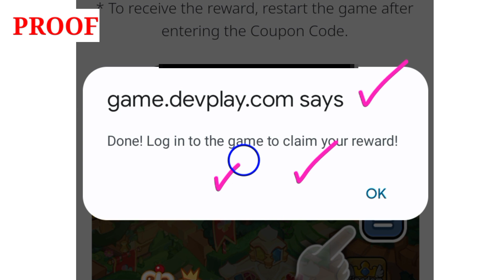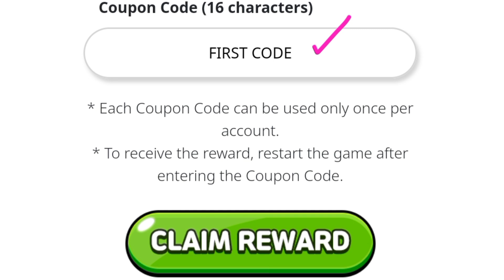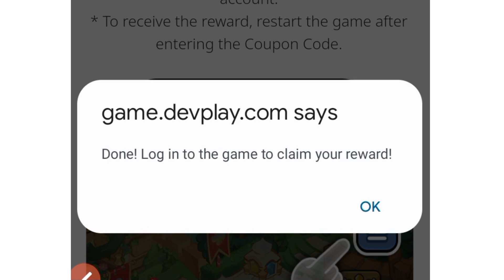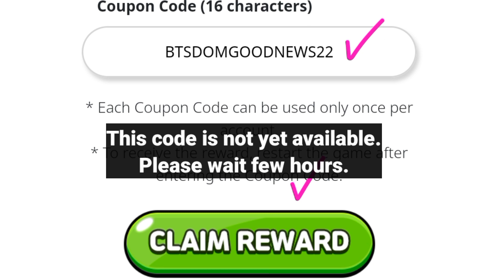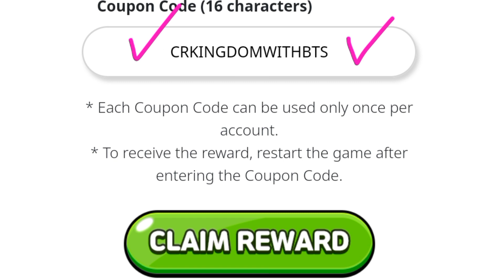⚠️ Urgently ⚠️- COOKIE RUN KINGDOM COUPON CODE 2022 - COOKIE RUN KINGDOM CODES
⚠️ Urgently ⚠️- COOKIE RUN KINGDOM COUPON CODE 2022 - COOKIE RUN KINGDOM CODES, COOKIE RUN KINGDOM COUPON CODE 2022 - COOKIE RUN KINGDOM CODES

Cover Topic :-

1) cookie run kingdom coupon code
2) cookie run kingdom codes
3) cookie run kingdom coupon codes
4) codes for cookie run kingdom
5) coupon code cookie run kingdom
6) cookie run kingdom bts Riddle code
7) cookie run kingdom codes 2022
8) cookie run kingdom coupons
9) cookie run kingdom coupon code 2022
10) cookie run kingdom gift code
11) cookie run kingdom new coupon code
12) cookie run kingdom codigos
13) codigos de cookie run kingdom
14) cookie run kingdom coupon codes 2022